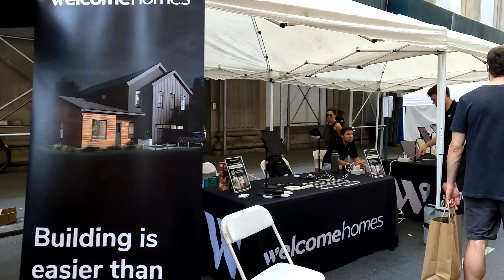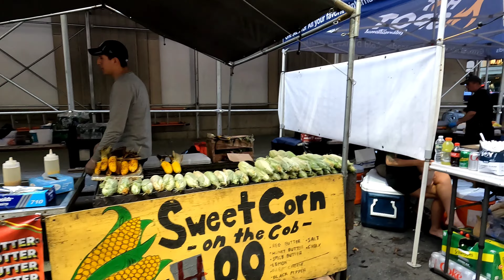60th Street Festival | NYC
A visit to the 60th Street Festival in Manhattan.  The block-long festival went from Fifth Avenue to Madison Avenue.  July 2022.